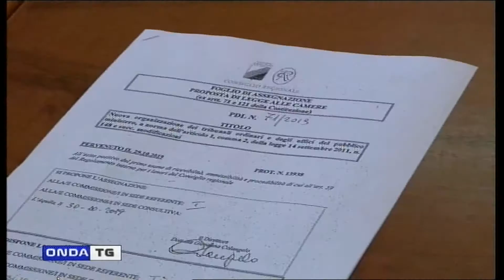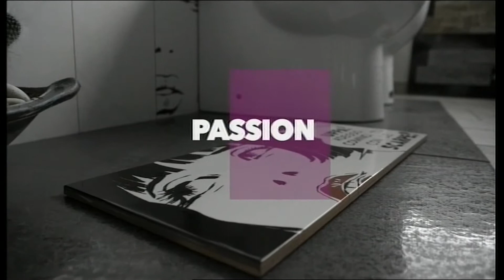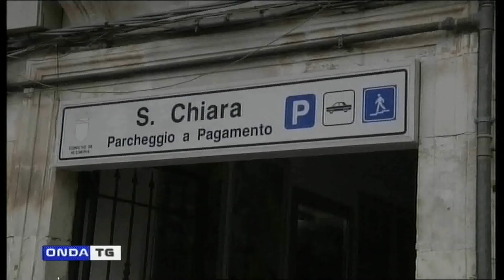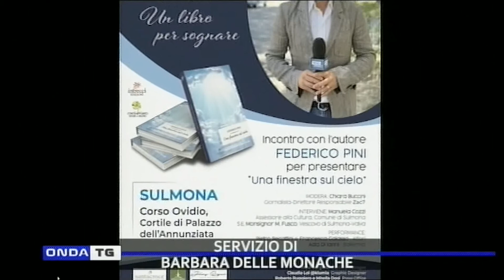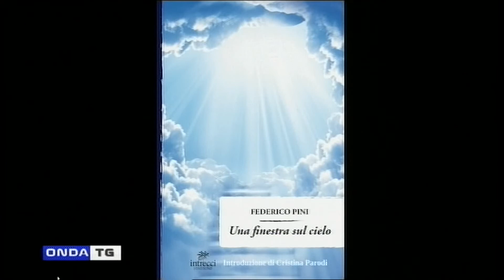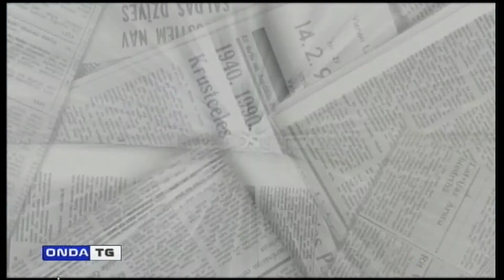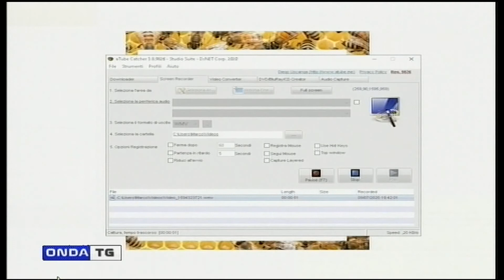TG SERA 09072020